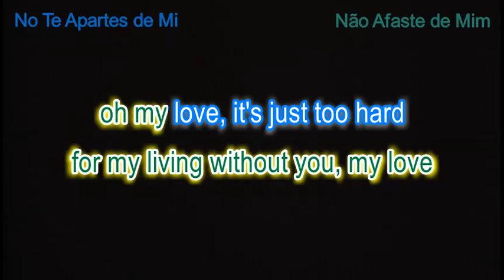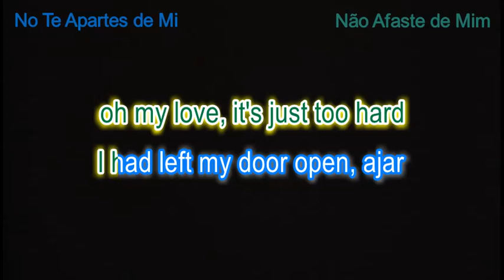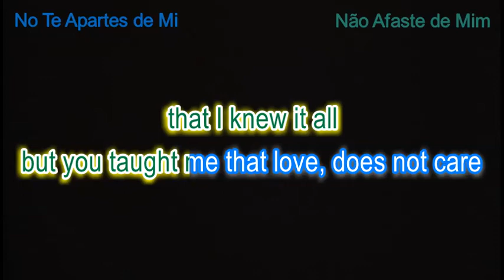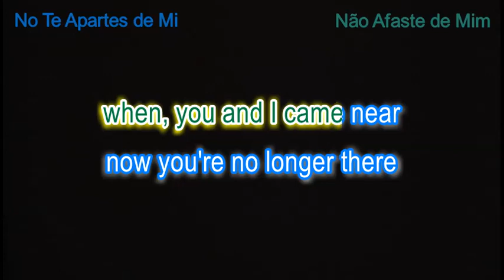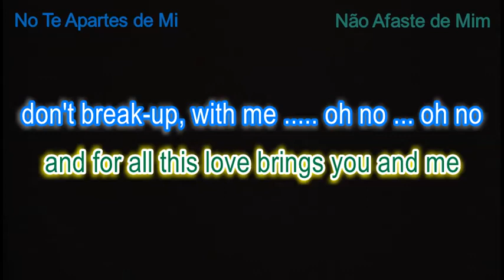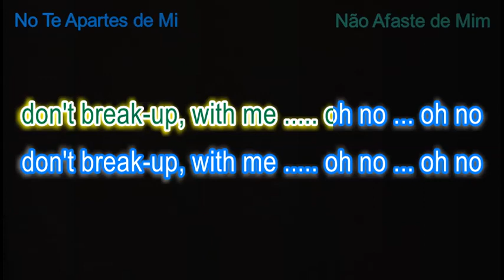No Te Apartes de Mi (Vicentico) - English version with Spanish vocals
Suggested English title "Don't Break-up With Me".
Other videos of this song with English lyrics:
Original song "Não Se Afaste de Mim"  composed in Portuguese by Roberto Carlos/Erasmo Carlos and recorded by Roberto in 1980.  Background music is by singer Vicentico with his wife, actress Valeria Bertuccelli from 2012.  If it sounds Italian, that's because it's Argentine Spanish - Spanish with an Italian accent.  I have also uploaded a funky version by Mexican singer Yahir from 2005.